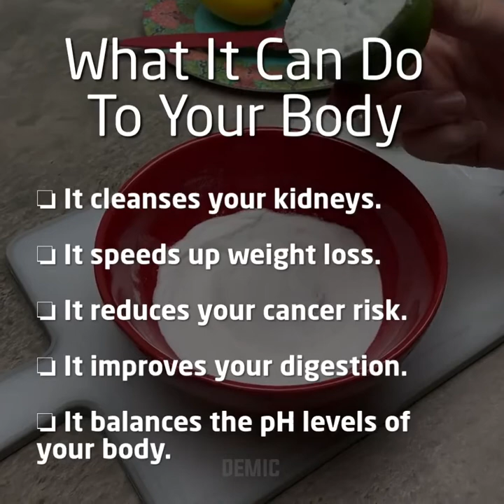Lemon And Baking Soda – This Combination Could Save Lives!